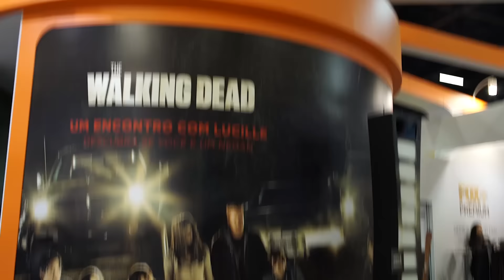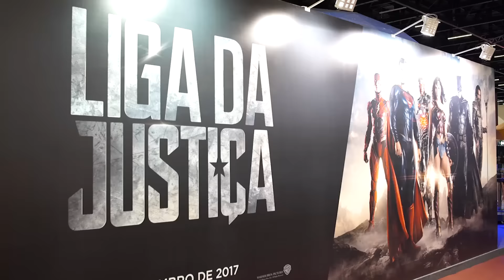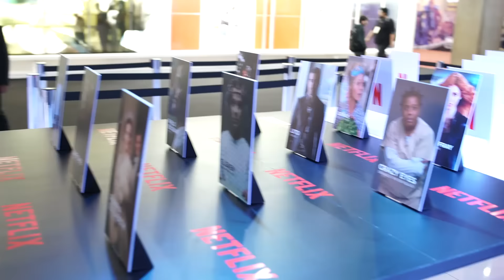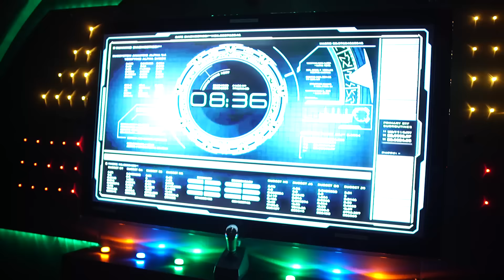O Melhor da CCXP 2016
A 3ª edição da CCXP – Comic Con Experience acontece entre 1 a 4 de dezembro no São Paulo Expo, próximo à estação Jabaquara do Metrô, com conteúdos para fãs de quadrinhos, cinema, programas de TV, desenhos animados e outras áreas da cultura pop. O evento ocupará 100 mil metros quadrados (80% a mais que na edição de 2015) e espera receber 180 mil visitantes de todos os Estados do Brasil e também do exterior, firmando-se como a maior comic con da América Latina e a terceira maior do mundo em público, atrás apenas da San Diego Comic Con e da New York Comic Con.

Direção: Bruno Clemente
Finalização: Tiago Costa